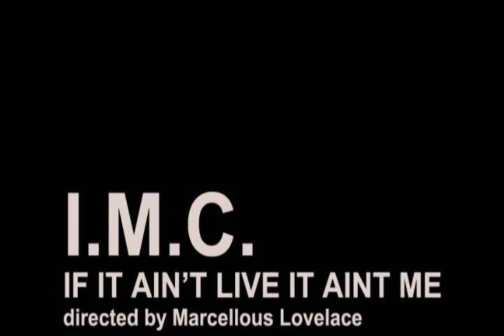IRON MIC COALITION - IF IT AIN'T LIVE IT AIN'T ME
a very great inside view of the Iron Mic Coalition from Memphis rocking it live some where near Whitehaven Area. If it Ain 't live it aint me, i guess thats the way it goes. You have to be honest and embrace your great talents constantly. Don't start things you can't finish thats not LIVE (LIFE).

From the album: IMC - THE SECOND EDITION